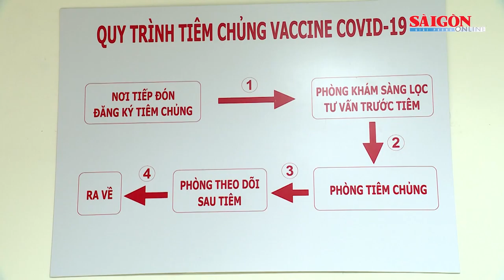Sớm ban hành quy chế quản lý Quỹ vaccine Covid-19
Theo lãnh đạo Vụ Ngân sách nhà nước, Bộ Tài chính, trong tuần tới, Bộ sẽ hoàn thiện Quy chế tổ chức hoạt động, quản lý và sử dụng Quỹ vaccine phòng Covid-19.